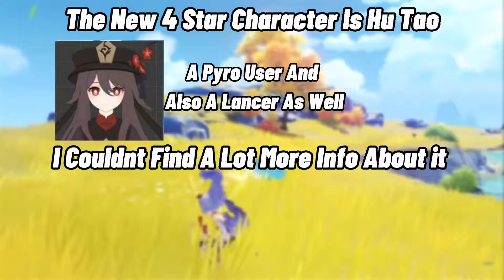All New Characters&Event Banners Wish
The Info About Albedo

Intro: (0:00)
First Banner Wish December: 23rd (0:06)
Second Banner Wish January: 13th (0:18)
Outro: (0:30)